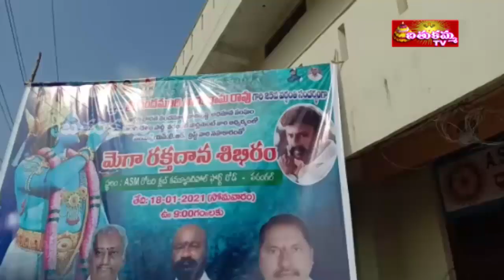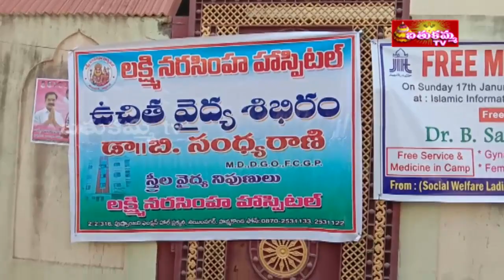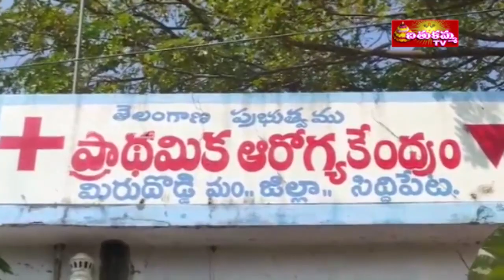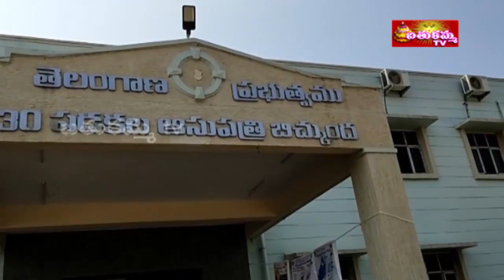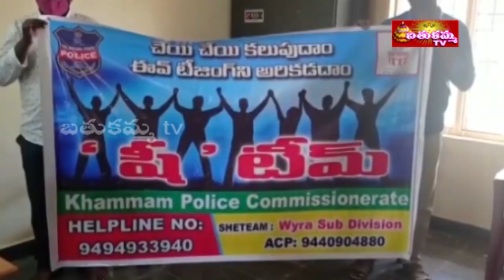7:30PM | BathukammaTV news | 19th JAN 2021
7:30PM | BathukammaTV news | 19th JAN 2021 |